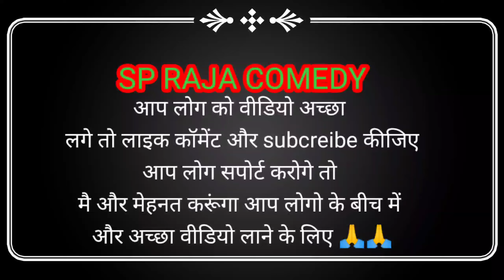मछरी के चलते हुआ मार#शिवनाथ कॉमेडीरोली जौनपुरियाकॉमेडी वीडियो#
मेरा वीडियो अच्छा लगे तो लाइक कमेंट और चैनल को subcreibe करे भाईयो धन्यवाद
           वीडियो  में को कमी हो तो आप लोग कॉल कर सकते प्लीज़ या कॉमेंट में बताए

rolijaunpuriyacomedy h